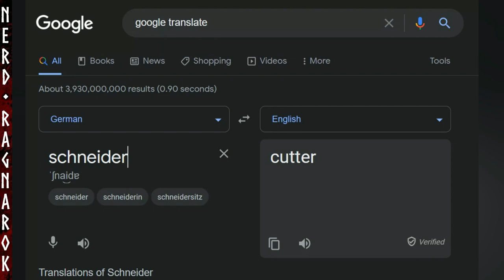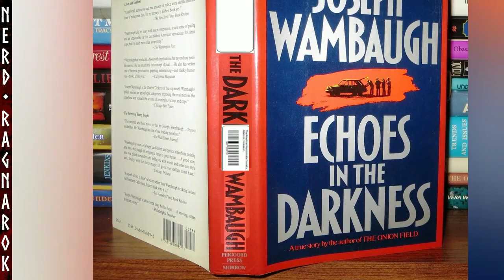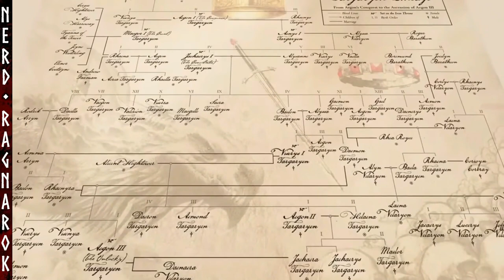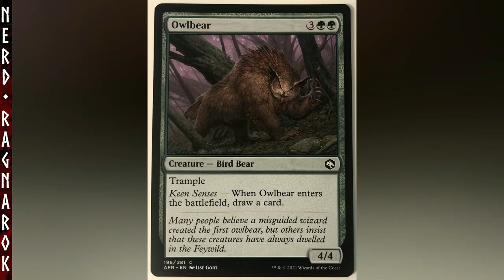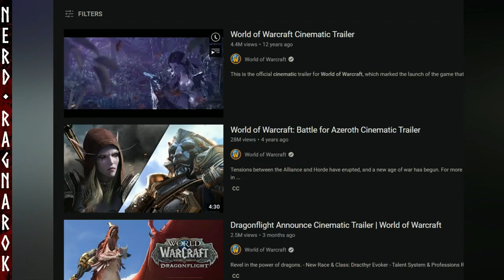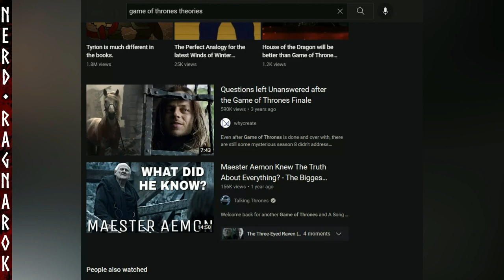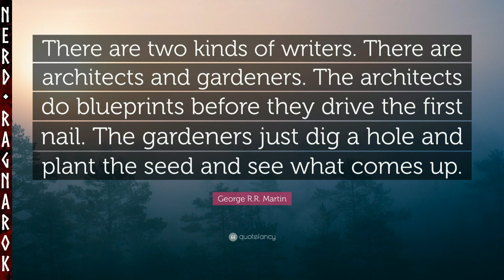SWORDS & DRAGONS: House of the Dragon, Bastard!, and D&D Honor Among Thieves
Dragons! Swords! Titties! The NerdRagnarok gang talks about the soon-to-be-released HOUSE of the DRAGON, as well as a few other ongoing, past, and upcoming sword & sorcery shows.

Video Title: "SWORDS & DRAGONS: House of the Dragon, Bastard!, and D&D Honor Among Thieves"